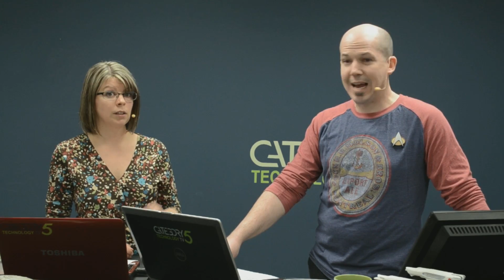WordPress Security Advisory February 15, 2017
In the past couple of weeks, more than 1/4 million WordPress web sites have been compromised. We'll discuss why these sites were targeted, and what WordPress users of all levels need to do to protect themselves.